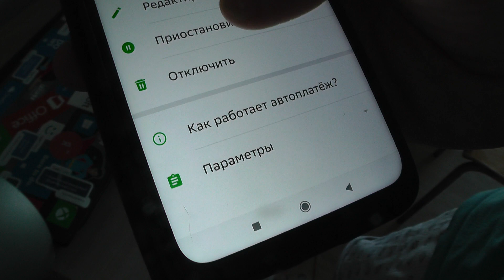Как отключить автоплатёж в приложении Сбер Онлайн ?